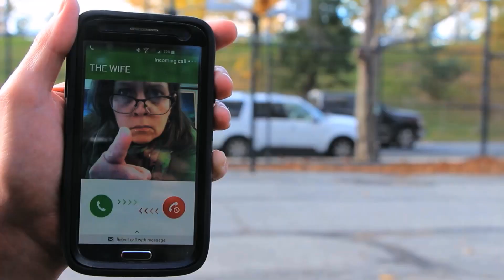The 40 & Over League: Trailer/ Pitch Video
The 40 & Over League is a comedic series about a group of men who play in a basketball league, while struggling with the ups and mostly downs of middle age.